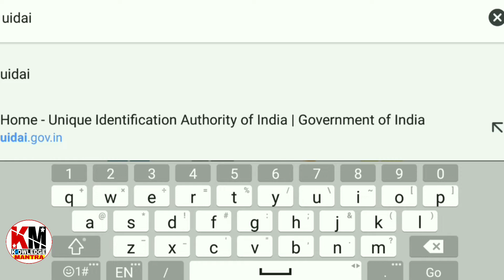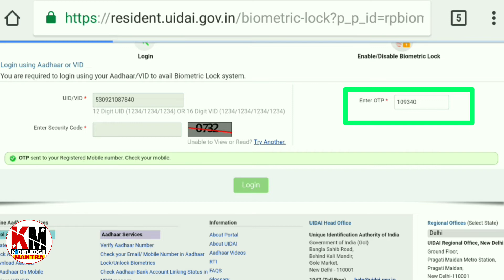How to lock aadhar biometric data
Welcome to Knowledge Mantra channel.
Friends Aadhaar card needs to be locked to stay safe from defaulters. By using your Aadhaar card number, defaulters can obtain many official benefits like opening bank account, getting PAN cards and passports.
जय हिन्द